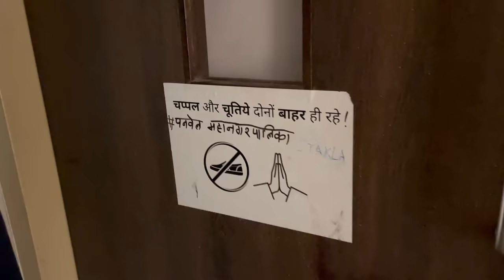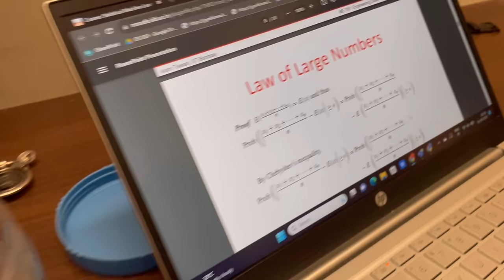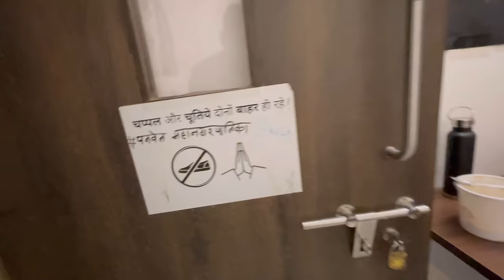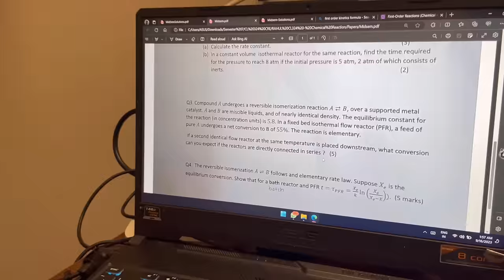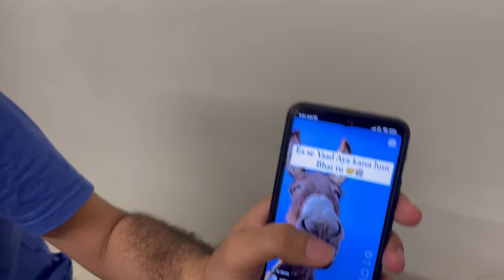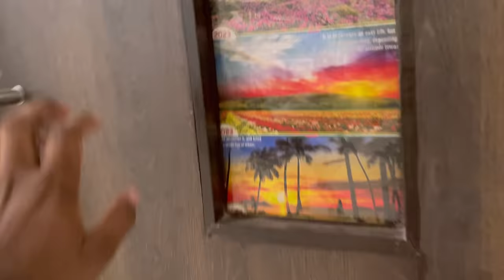This happens in IIT BOMBAY at 2 AM !! Vlog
Hello Everyone , in this video we are going to see what happens in IIT BOMBAY at 2 AM in night.
What happens at 2 AM in IIT Bombay !! Vlog

In this video we will see what students do in IIT Bombay at 2AM in night , do they study , do they enjoy , what exactly they do. Watch this video to find out.